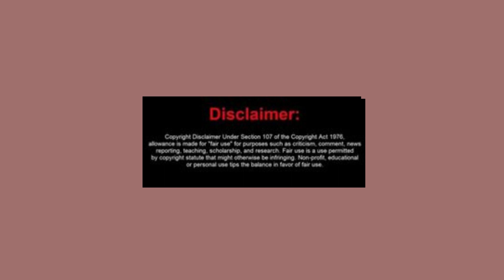NO REFUND POLICY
NO MONEY BACK ON ITEMS ORDERED FROM CANVAS BAUTY